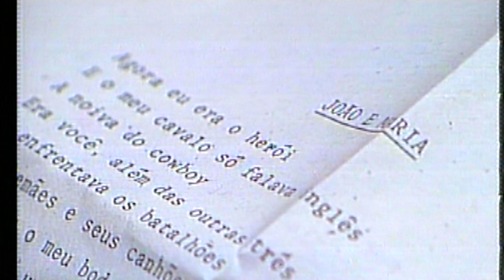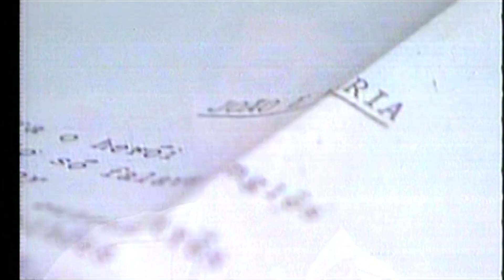Chico Buarque - João E Maria (1976)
"João e Maria" là tựa dịch của truyện cổ Hansel & Gretel. Nhạc Sivuca, lời Chico Buarque, phỏng theo đoạn đối thoại của trẻ con. Bản ghi âm trực tiếp năm 1976.

Lời dịch bậy đã được đưa vào Subtitle (CC), hoặc như dưới đây:

Ví như anh là người hùng
cưỡi chú ngựa chỉ nói tiếng Anh thôi
cô dâu của chàng cao bồi
là nàng, cùng 3 kẻ tuỳ tùng
anh băng ra mặt trận
với lũ người và bao khẩu pháo
rồi anh về xếp cây cung
để tập rock cho kịp suất diễn trưa

Ví như anh là ông hoàng
là quan tư tế, là cả thẩm phán
và theo lệnh anh ban
ta phải sống cho hạnh phúc
và anh sẽ phong nàng là công chúa
trông lộng lẫy huy hoàng
khi nàng loã thể bước qua vương quốc

Ôi, đừng vội quay đi
coi như anh là món đồ chơi
là con vụ, hay chú thú cưng của nàng
nào, cho anh xin bàn tay
không có chi để sợ
thời u tối đã qua trước khi ta ra đời

Hẳn định mệnh đã an bài
để những giả tưởng rồi phai
bên ngoài sân chơi này
chỉ mãi là đêm đen không cùng
vì nàng đã tan biến vào thế gian không một lời
để lại ta là gã rồ tự hỏi
đời sẽ làm chi ta đây?